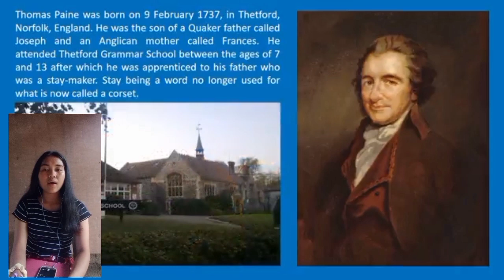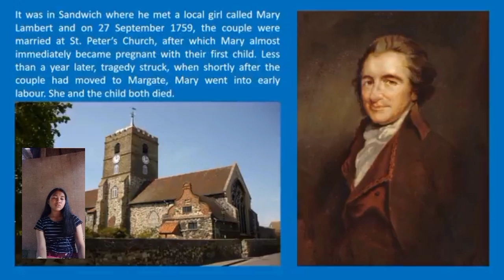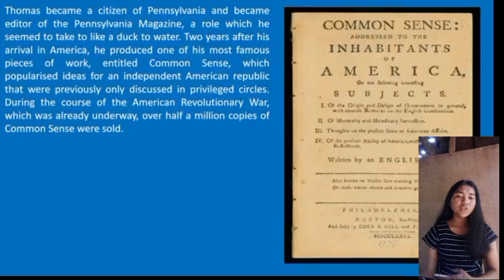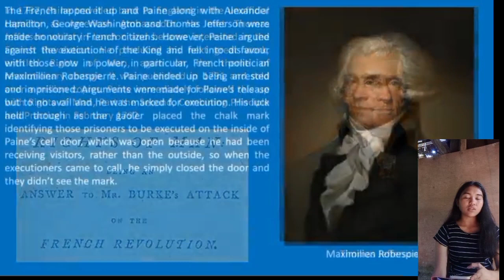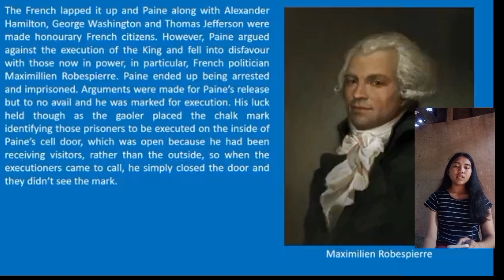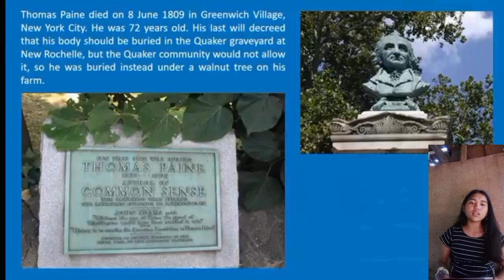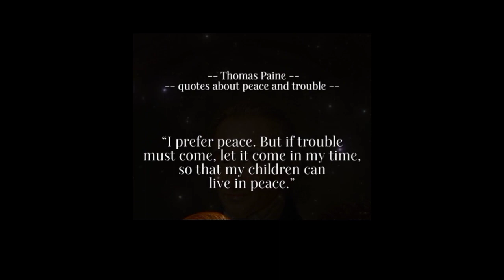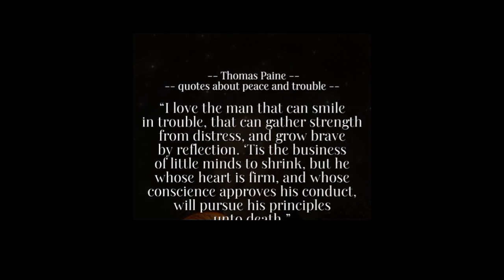Thomas Paine(project vlog for introduction to the Philosophy)